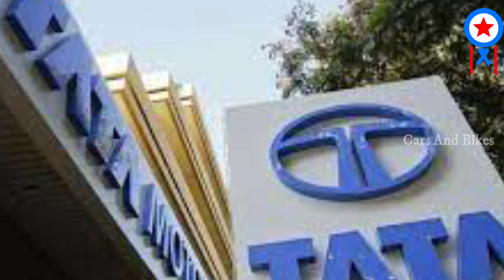ఇది కేవలం టాటా కార్లకు మాత్రమే సాధ్యమవుతుంది🔥UNEXPECTED INCIDENT OF NEW HARRIER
Watch; ఇది కేవలం టాటా కార్లకు మాత్రమే సాధ్యమవుతుంది🔥UNEXPECTED INCIDENT OF NEW HARRIER